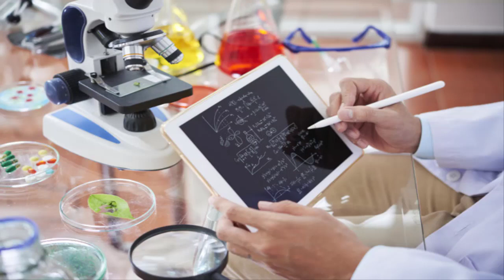عاجل| تصريح هام من وزير التعليم بشأن ما سيحدث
تصريح هام من وزير التعليم بشأن ما سيحدث
مصير تانية ثانوي العام المقبل